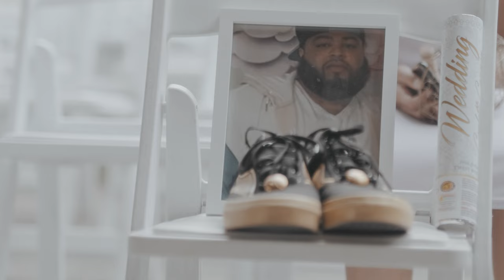Jose & Stephanie Vargas